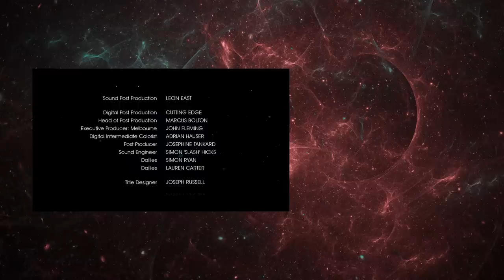Sci-Fi Digital Series "Restoration" Episode 3 | DUST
In a near-future world, where individuals have their memories downloaded for backup, a man awakes in a body that is not his own.

"Restoration" by Stuart Willis

More About Restoration:
In the near future, a company offers individuals the service of having their memories downloaded "for backup". So, in the event of death, those memories can be uploaded into a new body. After a routine backup, Oliver Klein wakes to find his memories restored into a body that is not his own. Trapped in a foreign body with its own 'muscle memory', Oliver discovers that he is capable of doing things the original Oliver never could and never would. Oliver must find a way to reconnect with his family and his life, while coming face-to-face with the truth that he is no longer the only Oliver Klein.

Filmmaker Bio:
Stuart tells stories about people at war with themselves. An award-winning writer and director of elevated genre, he strives to make content that is thematically rich, has great characters, amazing visuals, authentic humanity, and is great entertainment — its why he's so drawn to genre. In 2017, Stuart was nominated for an ADG Award for Best Direction in an Online Drama Project for RESTORATION. RESTORATION, a cerebral sci-fi thriller, was released on the Nine Network, and then on Stan. Structured to be both a web-series and a tele-feature, Stuart co-wrote the script with Matthew Clayfield and directed. RESTORATION was Highly Commended in the John Hinde Award (produced category); was nominated for a 2015 AWGIE for Best Comedy/Drama (Other Form); ad was also been nominated for an ASE ‘Ellie’ for Best Editing in a Drama (Non-Feature); and received an ACS (Vic) Gold Award for Best Cinematography in a TV Series. Earlier, Stuart undertake a FilmVictoria Director’s Placement on HUNTERS, a Valhalla Entertainment production, with the Producing-Director, Emile Levisetti. With the support of Arts Victoria & the VCA, Stuart undertook a year-long mentorship with renowned script developer, Stephen Cleary. Stuart is a Masters graduate of the VCA School of Film and Television.

Sci-fi Short Series "Restoration" Episode 3 of 5 | Presented by DUST